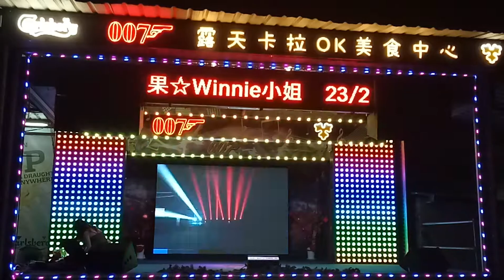歌星：依依：歌曲：别让我伤心。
22/2/2020。
皇后007露天卡啦OK美食中心。
演出歌星：依依小姐。